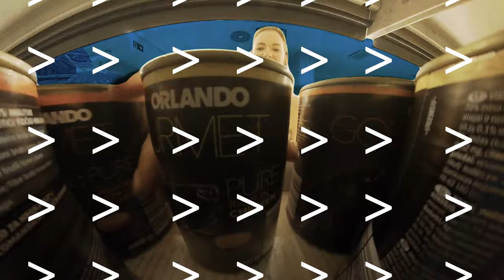Najbolj 🔥 trgovina v centru Ljubljane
Kako izgleda, ko se Ines med 'casual' sprehodom po centru Ljubljane odloči za piknik? ➡️ Zavije v Lidl na Masarykovi ulici ob glavni železniški postaji, 📍 svojega prijatelja 🐶 pusti počivati v senci, ona pa medtem v 🧺️ nabere vse, kar ji srce poželi.
Se v najbolj 🔥 trgovini v centru kmalu oglasiš tudi ti?

00:00 Uvod
00:06 Spoznaj Ines in Frankota
00:15 Sprehod po Lidl trgovini na Masarykovi
00:30 Piknik